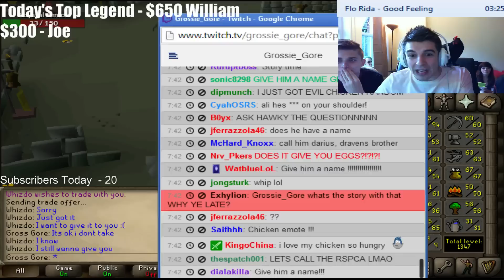Third Age Drop...No Troll...LOOK | Runescape Highlight | Gross Gore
Hey guys I may start uploading these short clips to my youtube often, I will see how it goes, & if it goes bad or good. See you soon!

I stream Runescape tell stories play music & other things on my stream, go follow me please! ^^ -

Need me urgently? Or just want to message me and tell me how you feel? Send a private message to my Facebook account at -
I am always on Facebook, you can follow me there to get my updates & to see when I am streaming next! -

Go follow shannon (my girlfriend) on facebook too! -

JOIN MY WOW GUILD -
EU
Server - Outland
Faction - Alliance
Whisper - Gnashed = ME (for an invite) or anyone else from the guild for an invite.

What am I currently doing? (I do this on every video) -
Playing pokemon and killing nechs zzz

I play on EUW Server as - Gross Gore (Summoner name)

Gross Gore